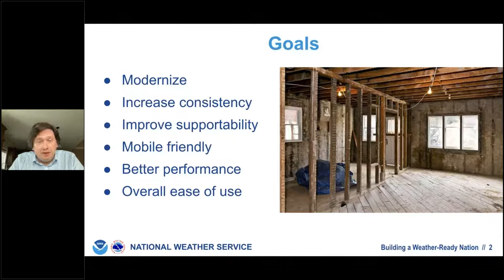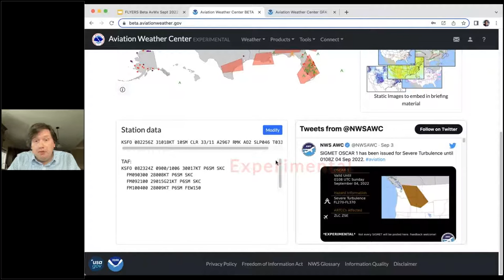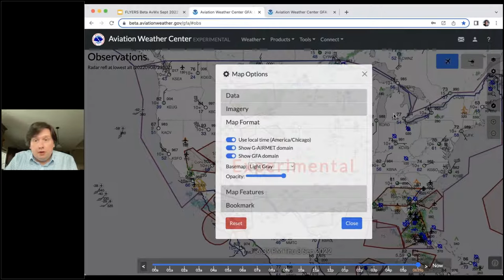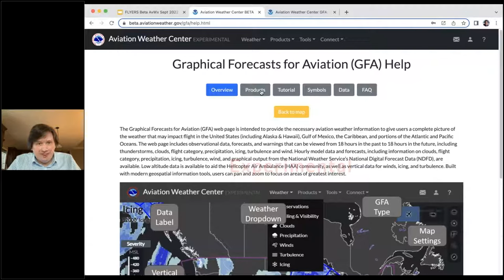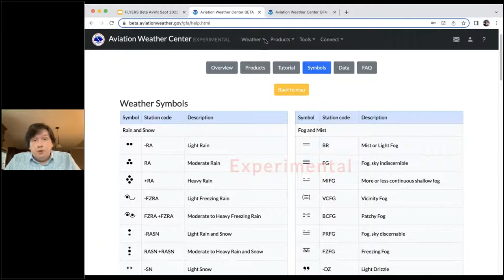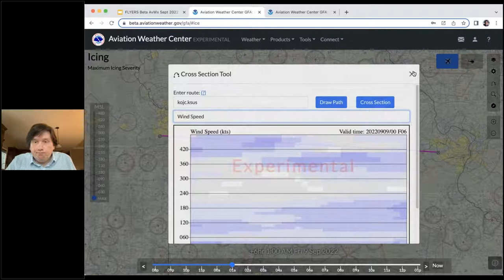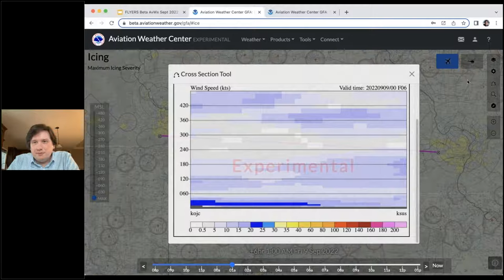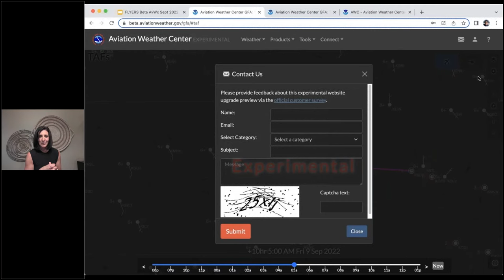Aviation Weather Center Beta Website Webinar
09:05 Introduction, Jennifer Stroozas, AWC